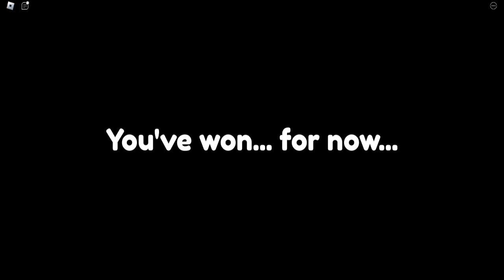NEW CAMERAMAN SKIBIDI TOILET ESCAPE (OBBY) All Jumpscares Full Game | ROBLOX